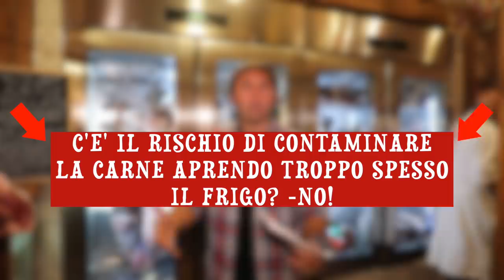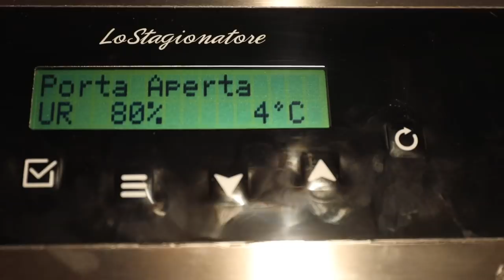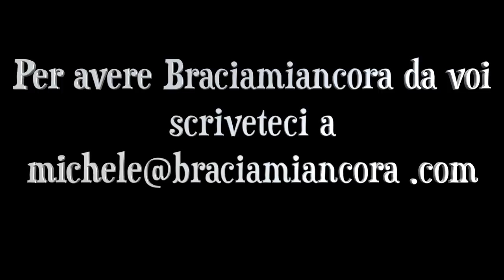IL SUPER SPIEGONE SULLA CARNE FROLLATA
E' arrivato il super SPIEGONE sulla carne frollata! 6 minuti in cui rispondiamo a qualche interrogativo più comune sul fronte FROLLATURA